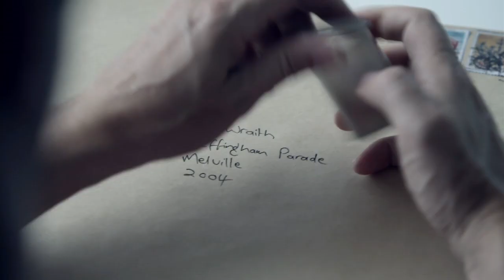Sleeper's Wake Theatrical Trailer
A suspenseful sexual thriller which follows a recently widowed man who takes refuge in a small coastal town to heal his grief only to get caught up in a dangerous relationship with a beautiful young woman.